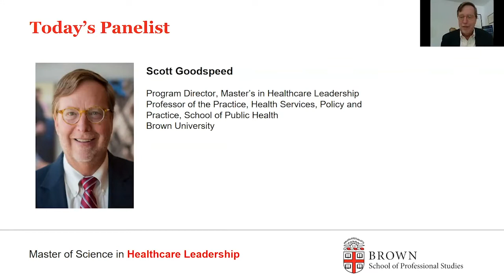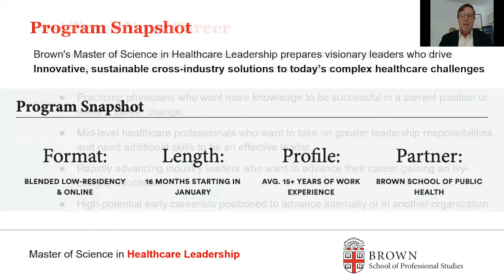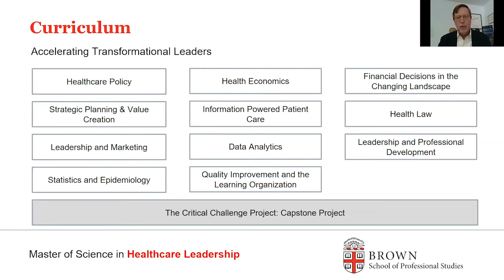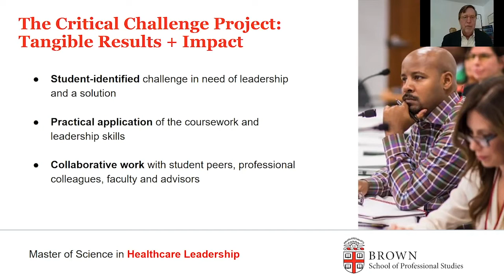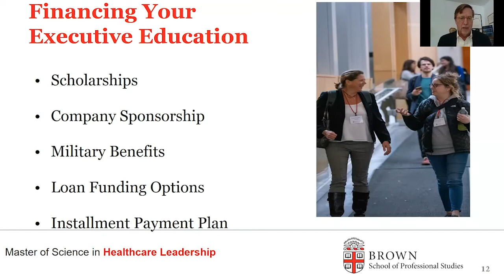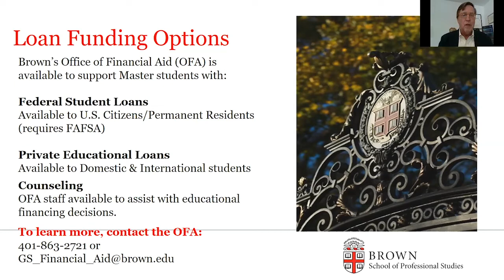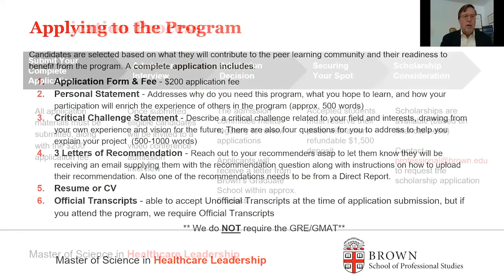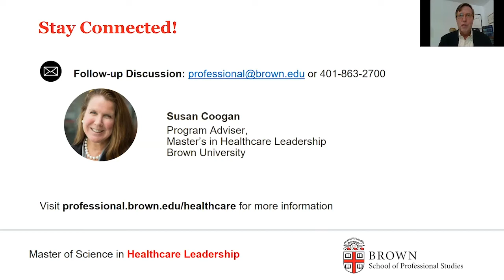Master of Science in Healthcare Leadership | Virtual Information Session - 10/20/2021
This Master of Science in Healthcare Leadership Virtual Information Session, was recorded on October 20, 2021. Participants of the session gained further insight into the program structure, curriculum highlights and learned about the application process.